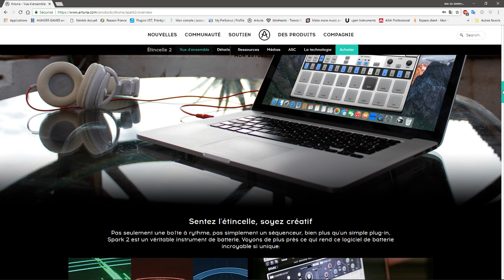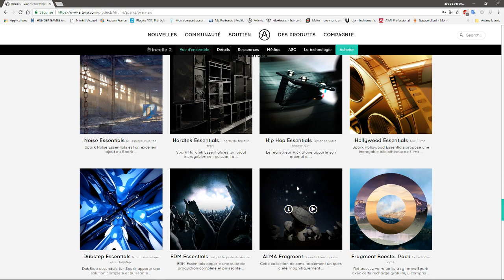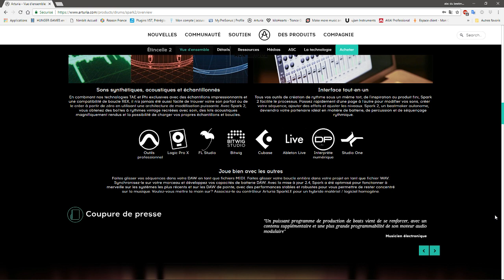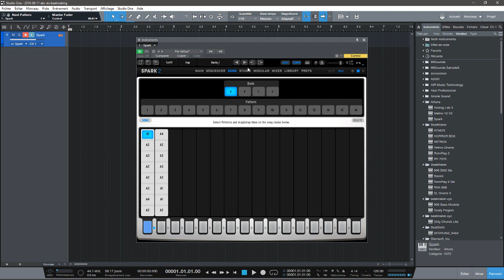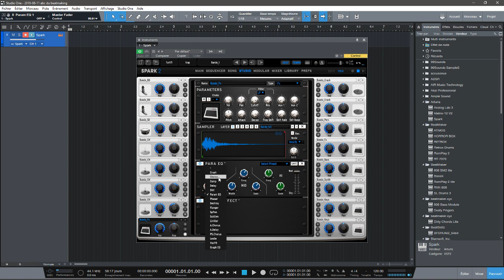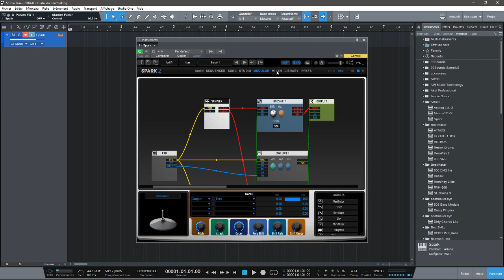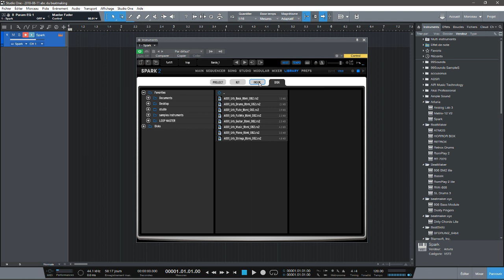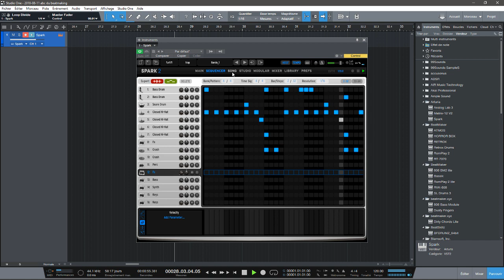PRÉSENTATION DE SPARK2 PAR ARTURIA PREMIÈRE PARTIE